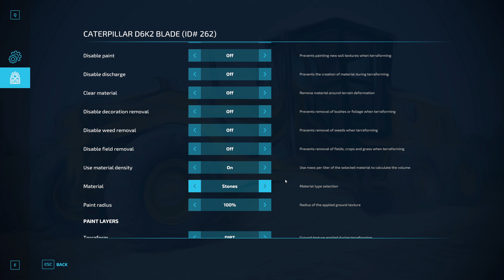WE JUST BUILT THE WRONG PRODUCTION! - FS22 SILVER RUN FOREST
FARM SIMULATOR 2022 PLATNIUM EDITION
SILVER RUN FOREST

CLICK THE THUMBS UP IF YOU WANT TO SEE MORE!
Are you ready to start your own farming business? Well, in Farming Simulator 22, you can! This latest installment of the popular farming simulator series lets you take control of your own farm, and make millions of dollars.